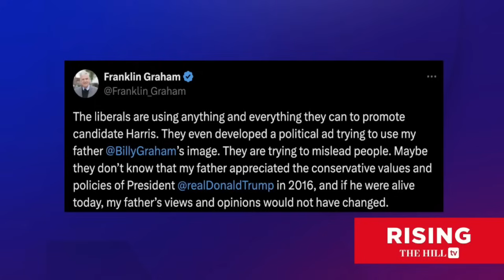Evangelicals For Harris Come For Franklin Graham!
In this video, I dive into the controversy surrounding Evangelicals for Harris and its impact on the evangelical community. This group, supporting Harris, has stirred significant debate, particularly with Franklin Graham, who criticized the use of his father Billy Graham's image in a political ad. As a Christian content creator committed to sound doctrine, I explore the inherent contradictions between the Harris campaign and evangelical values. Are identity politics taking precedence over faith? Join me as I dissect these complex issues and challenge the narratives being pushed. Remember, this isn't just a discussion about politics; it's about maintaining Christian liberties and understanding the broader implications of faith in the political realm.

CHAPTERS:
00:00 - Intro
00:25 - Evangelicals for Harris
04:07 - Disclaimers
08:19 - Joy Reid's Perspective
19:14 - Evangelicals for Harris: Jesus and Communism
21:03 - False Christs and the Elect

STUDIO GEAR I USE:
📸 Camera #1 Canon EOS M50 Mark II
📸 Camera #2, #3, Canon EOS M200
🎛️ Atem Mini Pro Iso
🔊Audio Interface: Rodecaster Pro II
🎤 Microphone: Rode PodMic
💻 Computer: MacBook Pro